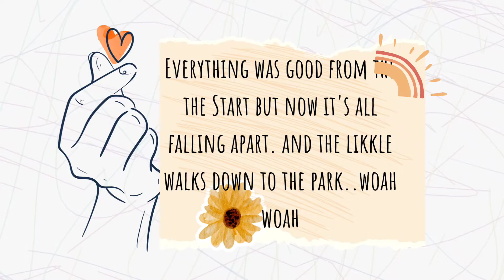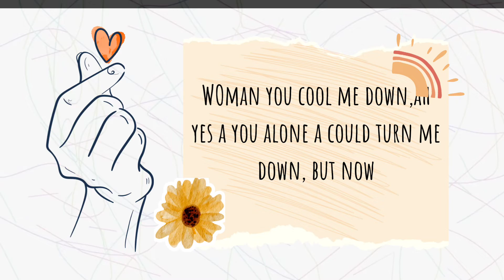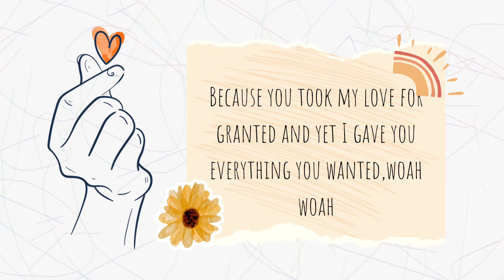I love you by Allan Hendrik.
When you look back at all the memories and time spent, you feel hurt, sad and cheated. The pain is unbearable and most difficult to put in words.
At this point, you are unable to trust people again. So always try and make honest relations, who will stand by you come what may.